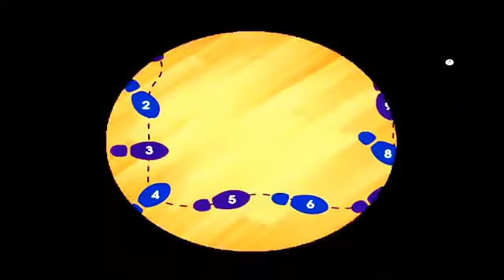Donald Duck Chip and Dale Cartoons New Compilation 2017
micky mouse
Oh, boy! Get ready to laugh while watching some favorite shorts starring Mickey Mouse and

his friends Donald Duck, Goofy, Minnie Mouse, Pluto, and more